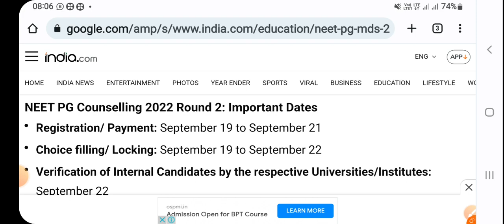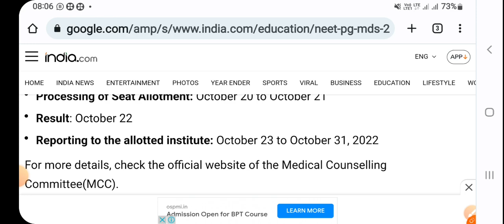NEET PG Counselling Schedule 2022 Released || Complete Schedule For All Rounds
Video Highlights 👇
neet pg
neet pg 2022 counselling
neet pg counselling schedule 2022
neet pg latest update today
neet counselling schedule 2022
mcc counselling schedule 2022
neet pg seats